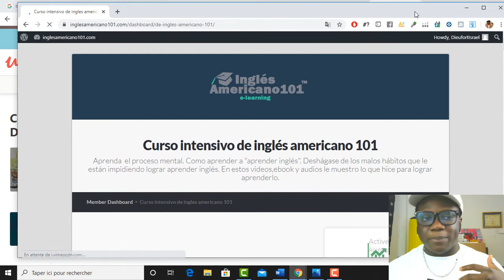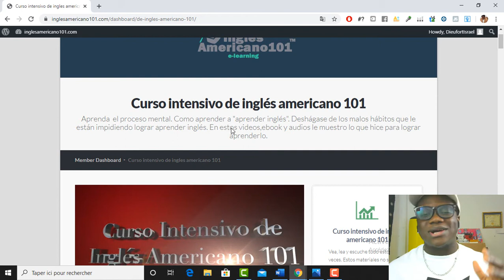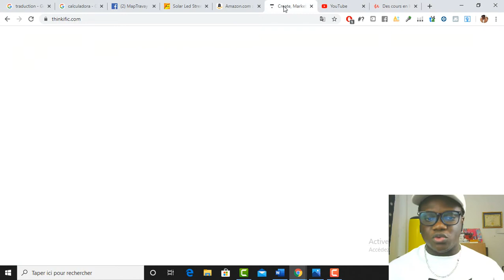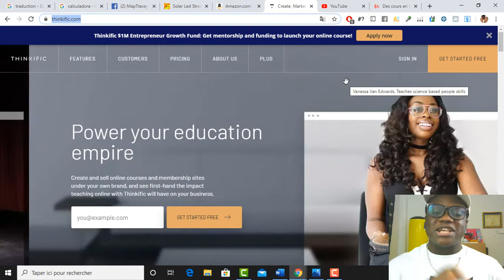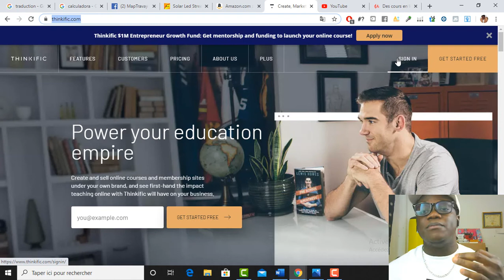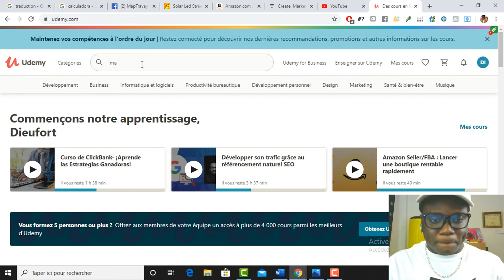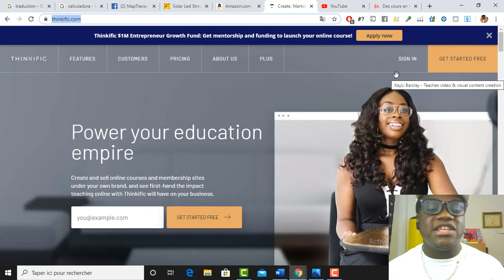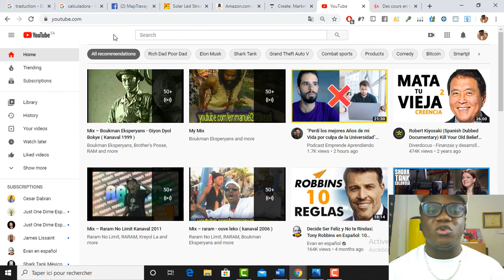Koman ou ka kreye yon Biznis San Lajan - MapTravay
Pataje video a, pouw ka ede lot moun.